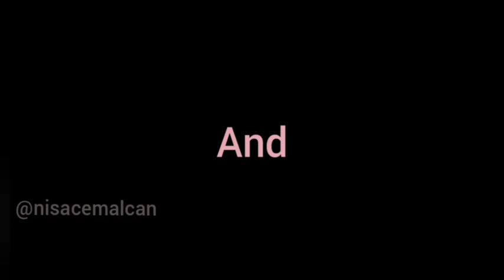Cemal Can Nisa özel görüntüler Survivor 2020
videoyu beğenmeyi,yorum yapmayı,abone unutmayın 🌹♥️

Survivor 2020 en komik anlar,
survivor komik anlar,
komik anlar,
funny moments,
2020 en komik videolar,
en komik videolar,
nisa düşüyor,
survivor nisa düşüyor,
survivor en komik anlar,
survivor tüm komik anlar,
Survivor Komik Anlar 2020,
Survivor 2020 komik anlar,
survivor komik videolar,
cemal can komik anlar,
yasin komik anlar,
survivor yasin komik anlar,
survivor komik montaj,
survivor komik montaj 2020,
Survivor komik telefon konuşması,
survivor komik sahneler,
survivor komik düşüşler,
survivor komik anlar anlat bakalım,
komik video,
komik montaj,
komik videoları izle,
komik şeyler,
komik,
komik şakalar,
Survivor nisa cemalcan
Cemalcan nisa aşk